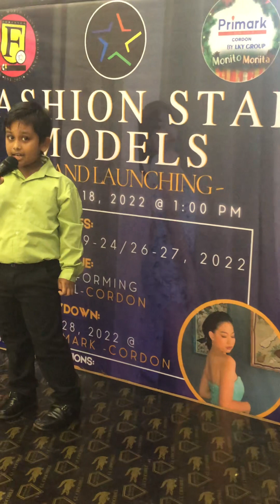Yesterdays dream (donna cruz)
Song Title: Yesterday’s dream
Artist: donna cruz